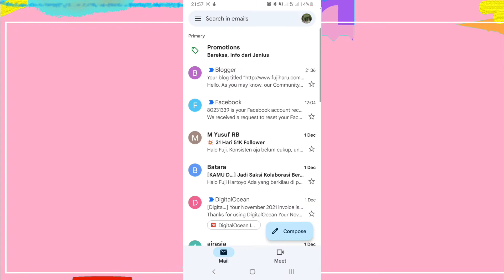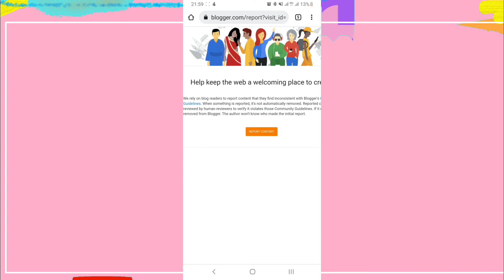Cara Mengatasi Your Blog Has Been Removed BERHASIL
1. Video menarik agar banyak rejeki
2. Facebook
3. Blog Fujiharu.com
4. Blog Interpreter
5. Belajar Bahasa Jepang
6. Cerita Kehidupan di Jepang